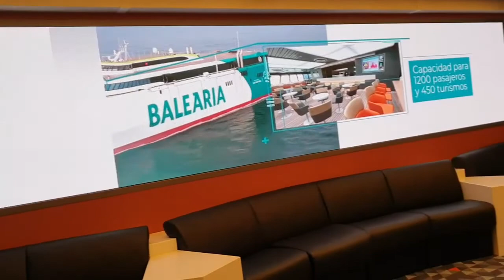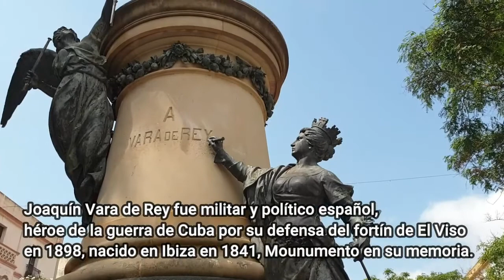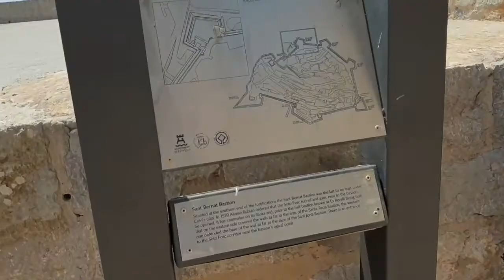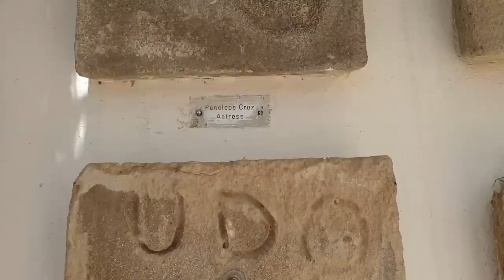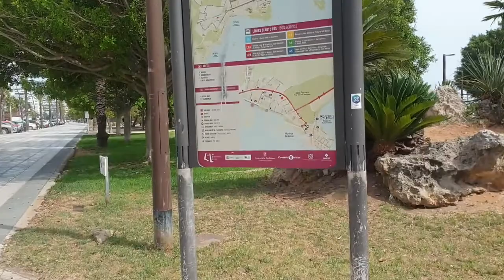Vlog de viaje IBIZA / De Mallorca a Ibiza / VIAJANDO CON BALEARIA / Islas Baleares